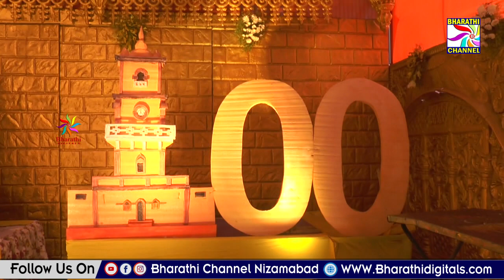నగరంలోని గణనాథులు సందర్శించిన అర్బన్ ఎమ్మెల్యే బిగాల || Bharathi Channel || Nizamabad